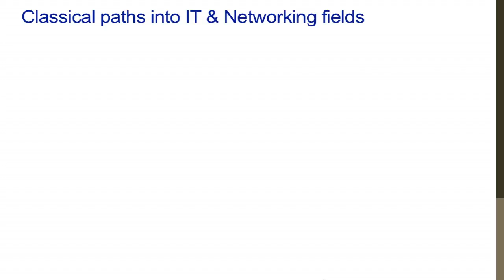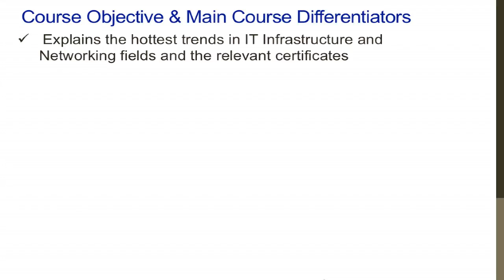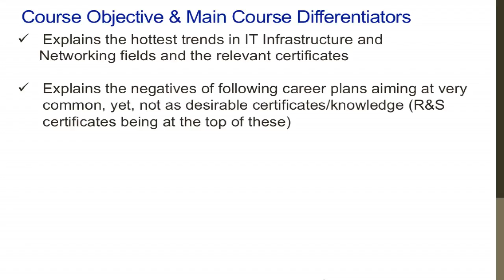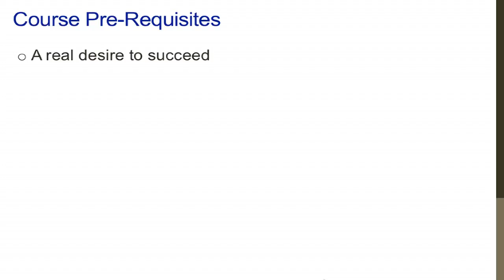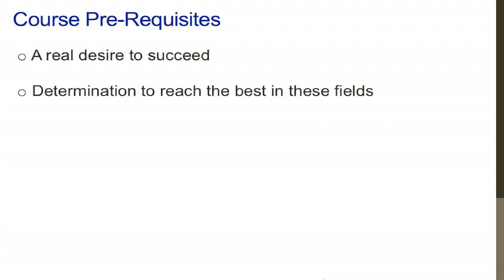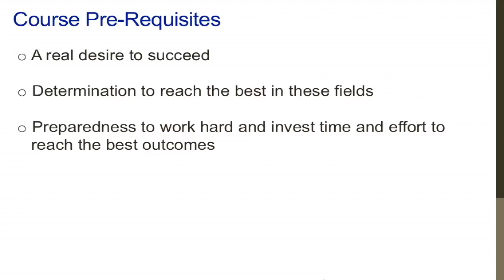IT Networking Career Planning Roadmap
This is the promo video for the IT and Networking Career Planning roadmap course on Udemy.com. A course designed to guide new and existing IT and Networking field professionals on how to plan for their career, which skills to go after, what salaries to expect, what time and financial investment to budget for, and what road blocks might be faced, and how to stay updated and current once at the top of this career.